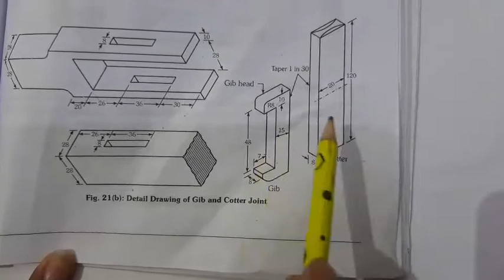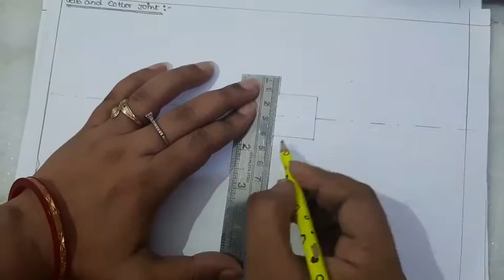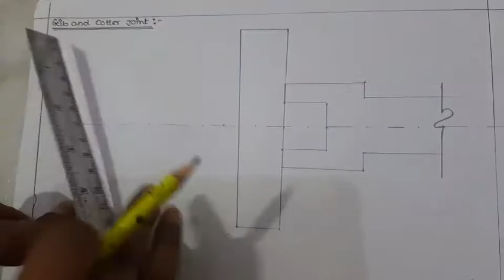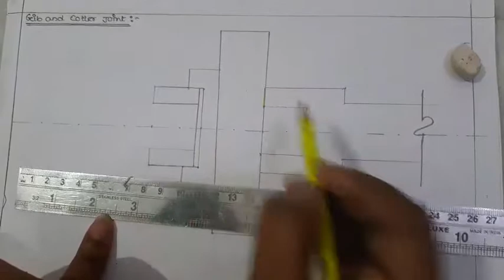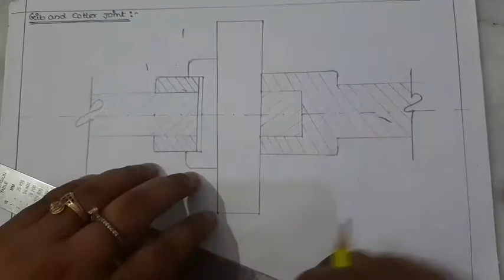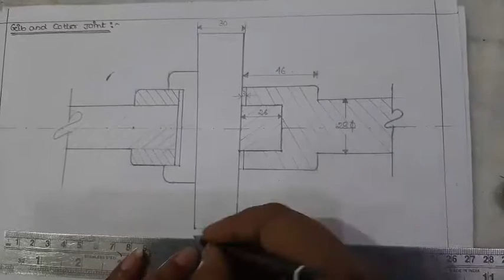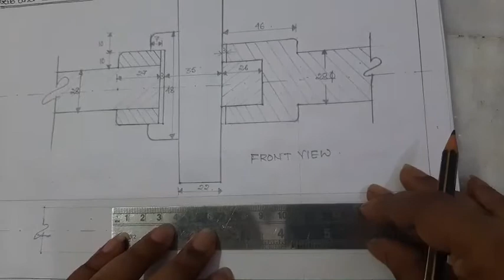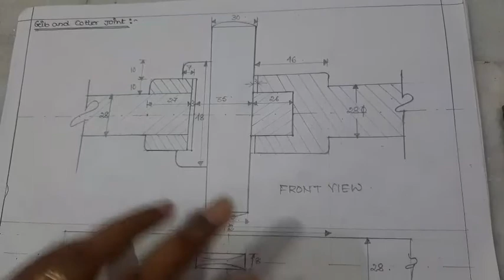Gib & Cotter Joint by Er. Madhumita Debdhara